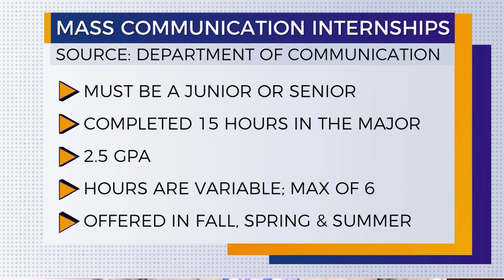Intern Insights: Sydney Young at WKRG